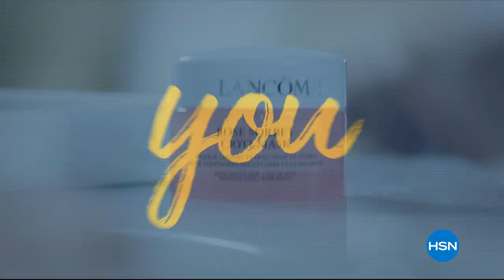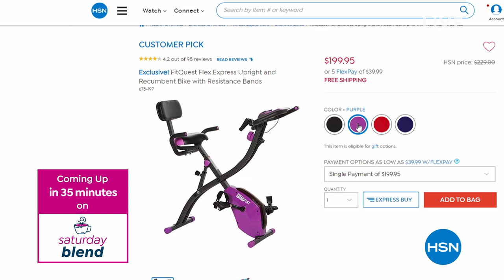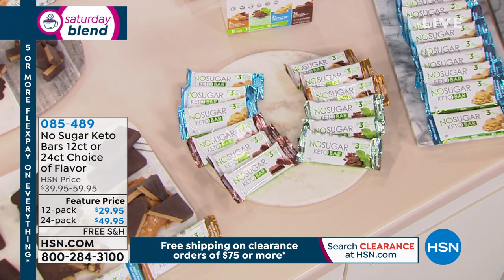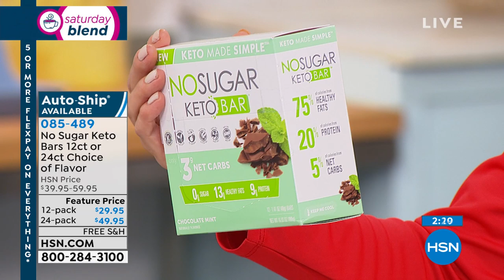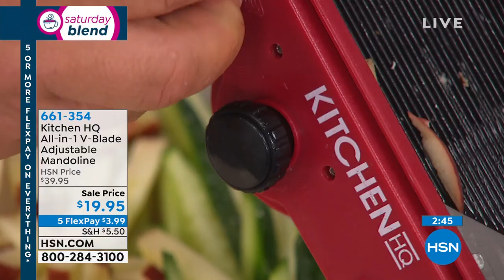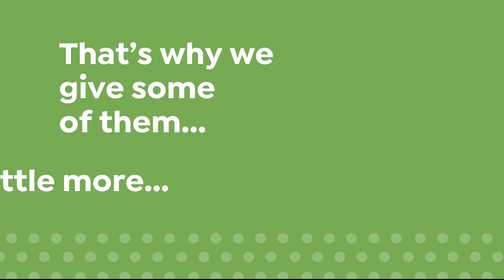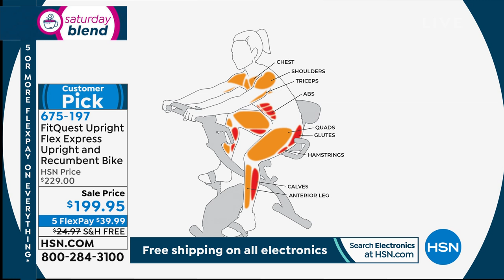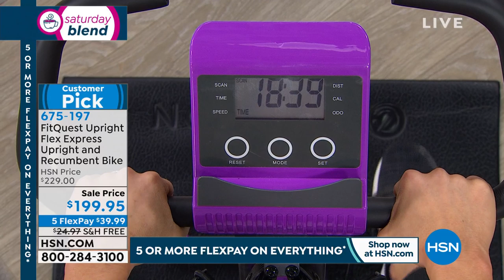HSN | Saturday Blend - 1st Big Sale of the Year 01.18.2020 - 11 AM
Discover well-known brands and customer favorites at great deals on the first big sale of the year.